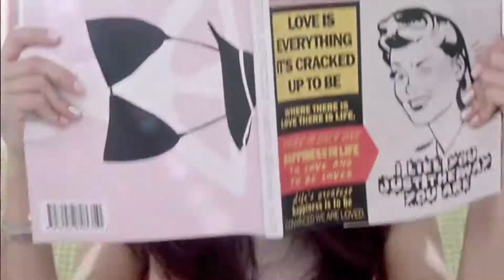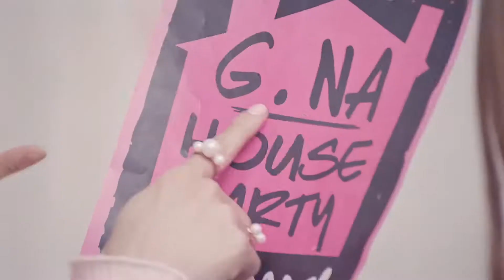G.NA - G.NA's Secret, 지나 - 예쁜 속옷 ☺☻☺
G.NA - G.NA's Secret